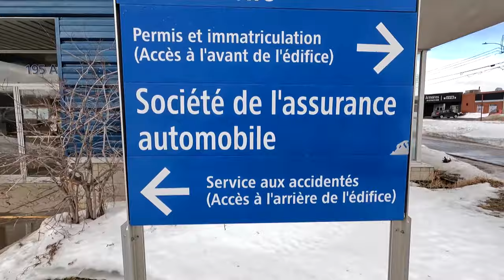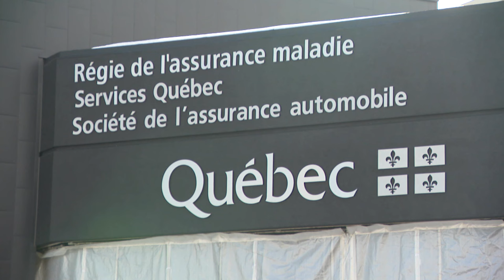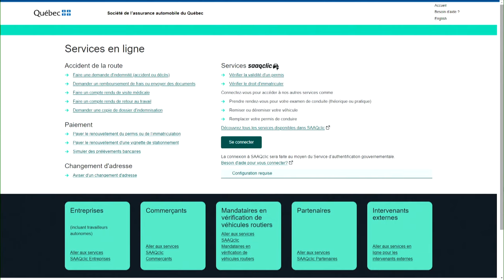Un projet pilote dans cinq centres de services de la SAAQ: voyez notre reportage